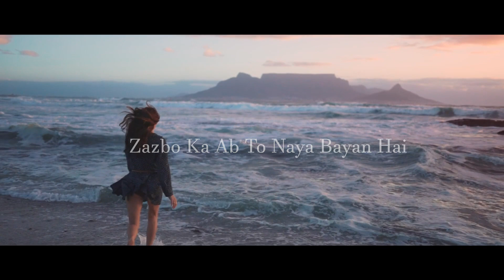Rab Ka Shukrana _Jannat (Lofi Remake) l Dj Leo Akhil l Bollywood Lofi l VDJ Nish l TITAN Muzic IN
🌌 Listen to "Rab Ka Shukrana - Jannat  2" Lofi Remake by DJ Leo Akhil and TITANMuzic IN

🍂𝚃𝚑𝚎𝚛𝚎 𝚒𝚜 𝚗𝚎𝚟𝚎𝚛 𝚊 𝚝𝚒𝚖𝚎 𝚘𝚛 𝚙𝚕𝚊𝚌𝚎 𝚏𝚘𝚛 𝚝𝚛𝚞𝚎 𝚕𝚘𝚟𝚎. 𝙸𝚝 𝚑𝚊𝚙𝚙𝚎𝚗𝚜 𝚊𝚌𝚌𝚒𝚍𝚎𝚗𝚝𝚊𝚕𝚕𝚢, 𝚒𝚗 𝚊 𝚑𝚎𝚊𝚛𝚝𝚋𝚎𝚊𝚝, 𝚒𝚗 𝚊 𝚜𝚒𝚗𝚐𝚕𝚎 𝚏𝚕𝚊𝚜𝚑𝚒𝚗𝚐, 𝚝𝚑𝚛𝚘𝚋𝚋𝚒𝚗𝚐 𝚖𝚘𝚖𝚎𝚗𝚝.

❤Social Media Links of TITAN Muzic / DJ Leo Akhil

❤Original Credits
• Song Name - Rab Ka Shukrana
• Album  -  Jannat 2
• Singer - Mohit Chauhan
• Lyrics - Sanjay Masoomm
• Studio - Fox Star Studios, Vishesh Films
• Producer - Mukesh Bhatt
• Actors - Emraan Hashmi, Esha Gupta